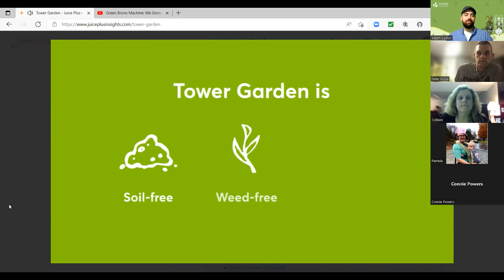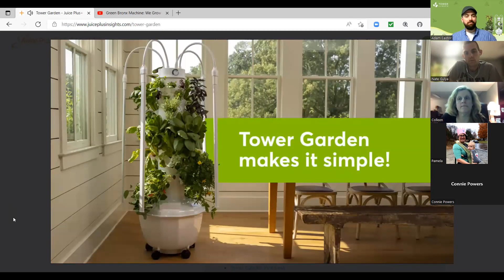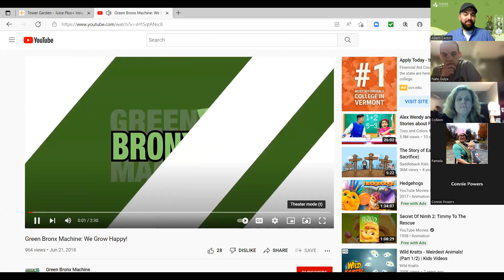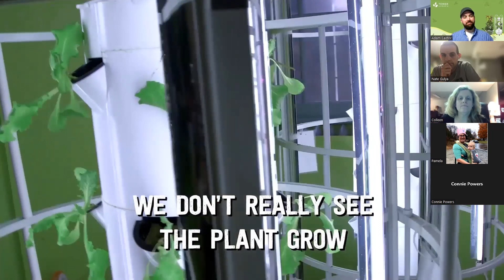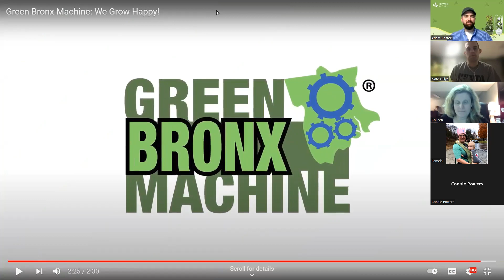Serving Others with Tower Garden